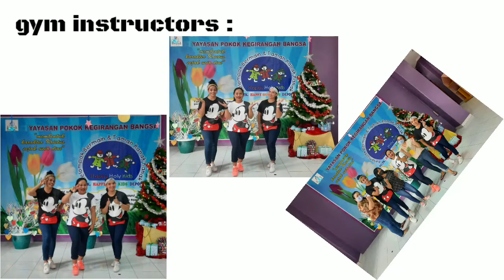Kegiatan Khusus HHK Depok - Senam Bersama